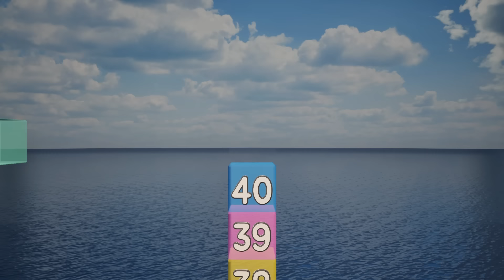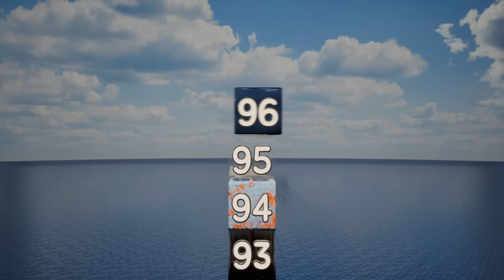Number blocks 1 to 100 | One Hundred Blocks Tall | Kids TV ABC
Let's Count One to One Hundred in Number Blocks!
Odd Number are Coming from the Left,
Even Numbers from the Right!
Great educational and musical content for kids.

It's fun to learn Numbers
with Kids TV ABC

Thanks!